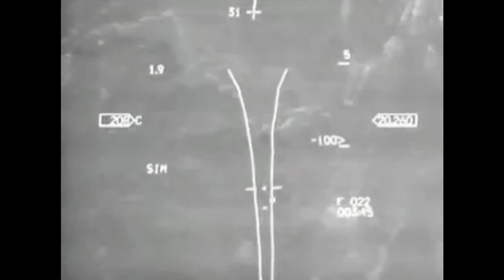lilac - eye2eye (+ nineteen)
Congratulations, lilac, for reaching 5,000 followers on soundcloud!

Footage Credits (in order of appearance)//
"37" by Traxxasred
"最強!! NISSAN R35-GTRパトカー 大迫力排気音でレッド走行!! Japan's first NISSAN R35 GT-R police car delivered" by boardnews.jp
"fan sex" by félix
"7:00pm" by Jasper Spicero
"Spectacular LED Sculpture By Troika" by A3 Network
"MACH LOOP AMERICANS (4k)" by Elwyn R
"laplx-FALLING" by stat faux